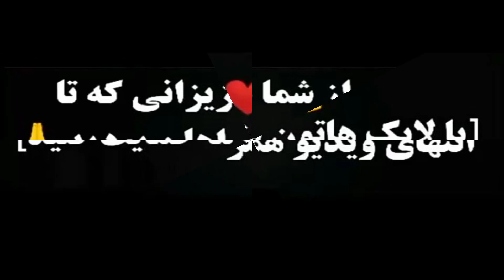آرایشگاه عجیب ساسی مانکن با حضورسلبریتی های مشهور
افتتاحیه آرایشگاه عجیب ساسی مانکن با حضورسلبریتی های مشهور
 آرایشگاه عجیب ساسی مانکن